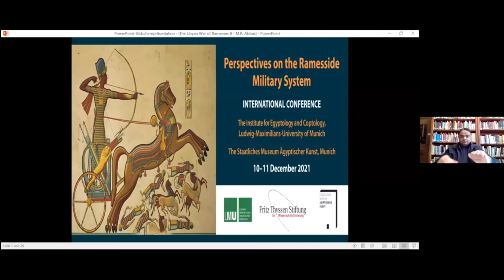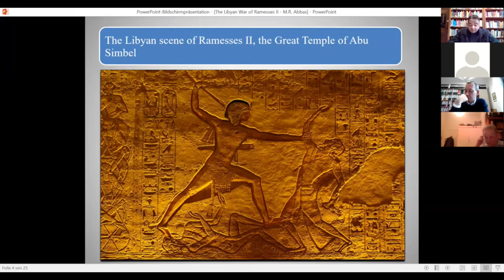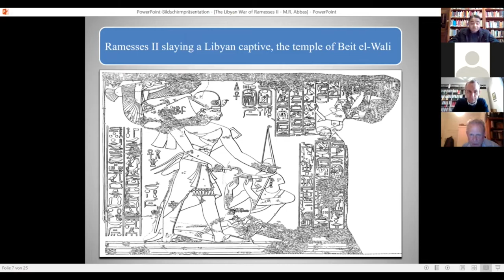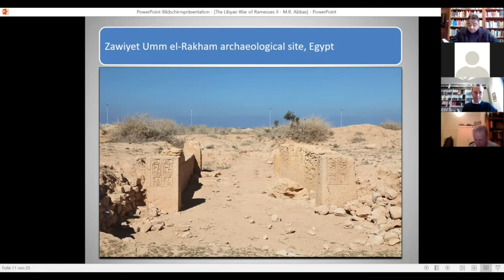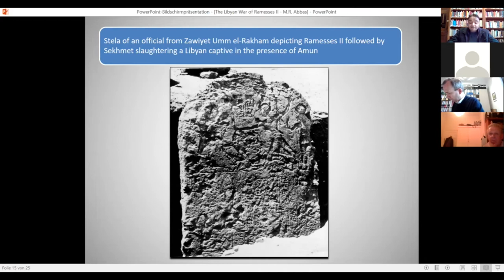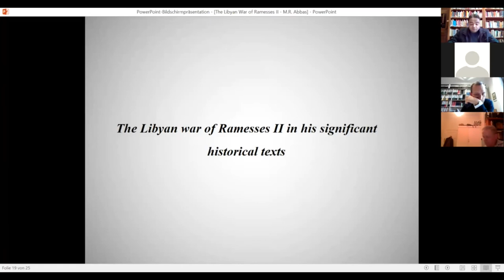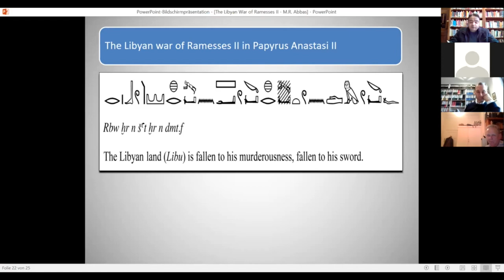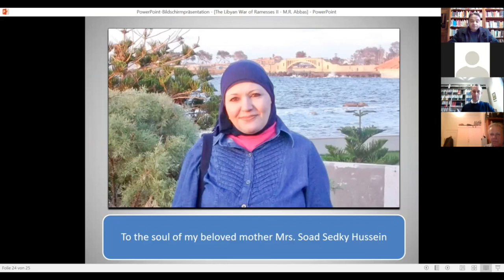Mohamed Raafat Abbas: The Libyan War of Ramesses II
International Conference “Perspectives on the Ramesside Military System”

Egyptian military activity was very significant during the Ramesside Period of Egypt (Dynasties XIX–XX, 1310–1100 BC) and was an important part of the historical development during the New Kingdom of Egypt as well as in the contemporary Late Bronze Age of the Ancient Near East.
Recent archaeological discoveries provide Egyptologists and historians with valuable information about many new aspects of warfare during the Ramesside period, all of which have enabled us to revise previously-held theories. For example, the excavations of the Egyptian New Kingdom fortress in Jaffa (Tel Yafo) by the Jaffa Cultural Heritage Project from 2011 to 2014, provide new information about the architecture of the Ramesside imperialism throughout its fortifications in Canaan. Also, the recent archaeological work of the Egyptian and French missions on the Ways of Horus at northern Sinai since the 1980s, especially at the site of Tell Heboua (Tjaru), the main Egyptian fortress at this ancient military road between Egypt and Canaan, provide more information about the Ramesside fortifications on the Ways of Horus, and the military stations on the way to Canaan. Moreover, the excavations at the site of Zawiyet Umm el-Rakham carried out in 1997 reveal that the construction of the Ramesside chain of forts on the Maryut Coast was launched by Ramesses II very early in his reign. In addition, Egyptologists succeeded in presenting remarkable studies discussing many new aspects of the Ramesside military system. The current research of these scholars will provide new perspectives as well.
This international conference aims to shed light on these new archaeological and historical perspectives concerning the entire military outlook of Egypt at this time. The conference will also make a broad assessment of the current state of knowledge about the Ramesside military system and discuss how the new knowledge relates to previously held theories, and provide a forum for discussion. The presentations by leading experts will cover fortifications, military ideology, battles and conquests, the organization of the Egyptian army, war tactics, armory, and weaponry. Furthermore, one of the most recent archaeological discoveries concerning the Ramesside military system will be presented during the conference, the Memphite tomb of the General Ierkhy, from the reign of Ramesses II, which was discovered in May 2018. It will be discussed in detail.
The conference is supported by the Fritz Thyssen Foundation (Cologne, Germany) and will be hosted by the Staatliches Museum Ägyptischer Kunst in Munich, which co-organizes the conference and devotes one room of its permanent exhibition to the subject “Pharaoh”. Many of the objects displayed there are highly relevant for the research of the conference.